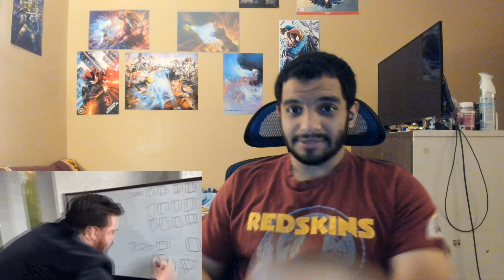The Demonic Trial of The Tengu Shredder @Cj_DaChamp REACTION!!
It's time to watch the trials of the shredder